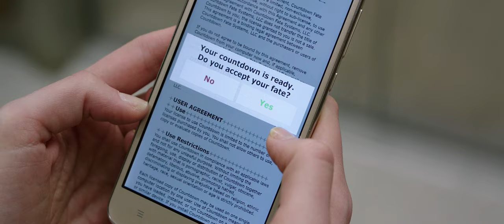Countdown - Trailer italiano ufficiale [HD]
Countdown. Al cinema dal 21 novembre.

E se un' app potesse dirti quanto tempo ti rimane prima di morire?
Un gruppo di ragazzi, per gioco, scarica sul cellulare una nuova applicazione che permette di prevedere esattamente la propria data di morte. A turno i ragazzi scoprono che la app "Countdown" non lascia scampo ed è impossibile da disinstallare.
Con il passare delle ore e la fine che si avvicina, ognuno di loro dovrà trovare un modo per salvarsi prima che scada il tempo.

Una versione più tecnologica e moderna di The Ring e Final Destination, un gioco inquietante e paranoico che non lascia scampo.